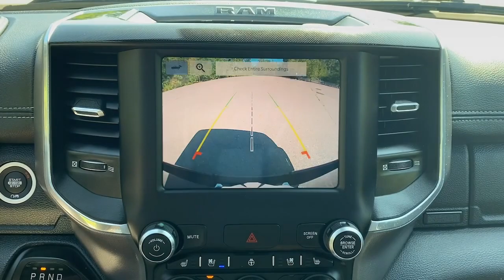2022 Ram 1500 Milford, Mendon, Worcester, Framingham MA, Providence, RI H04216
Granite Crystal Metallic Clearcoat Used 2022 Ram 1500 Laramie available near me in Milford, Massachusetts at Imperial Hyundai. Servicing the Mendon, Worcester, Framingham MA, Providence, RI area.

Imperial Hyundai
18 Uxbridge Rd

Navigation System Sunroof / Moonroof Apple CarPlay / Android Auto Power Leather Seats Power Seats Heated Seats Backup Camera Bluetooth Remote Engine Starter Cruise Control Power Windows Power Locks Steering Wheels Radio Controls Aluminum Wheels Running Boards / Side Steps Bed liner Towing Package Collision Avoidance Assistance Parking Assistance All Plant-Installed Decals Auto High Beam Headlamp Control Black Interior Accents Body Color Door Handles Body Color Exterior Mirrors Body Color Front Bumper Body Color Premium Power Mirrors Body Color Rear Bumper w/Step Pads Foam Bottle Insert (Door Trim Panel) Grille Surround 3 Body Color Tex 2 Black Laramie Level A Equipment Group (DISC) ParkSense Front/Rear Park Assist w/Stop Quick Order Package 25H Laramie Rain Sensitive Windshield Wipers Rear 60/40 Folding Split Recline Seat Remote Tailgate Release Sport Appearance Package (DISC) Sport Decal Sport Performance Hood Wheels: 20 x 9 Premium Painted w/Inserts. Granite Crystal Metallic Clearcoat 2022 Ram 1500 Laramie Sport Appearance Package 4D Crew Cab Laramie Sport Appearance Package 4WD 8-Speed AutomaticbrbrbrClean CARFAX. CARFAX One-Owner. HEMI 5.7L V8 Multi Displacement VVTbrbrMORE ABOUT US: Imperial Cars Purchase With Confidence: 1) Free Car Fax Vehicle History Report available for all our vehicles online. 2) Our vehicles are Imperial Certified and go through a rigorous Multi-Point vehicle inspection. 3) Bottom line pricing. 4) 5-Day or 200 Mile Vehicle Exchange Program for your total confidence. If you are not happy with it bring it back within 5 days or 200 miles and well give you a credit of your full purchase price toward the purchase of another vehicle. (Excludes Renewed for You vehicles.)brbrPrice does not include tax title registration documentation fee or other applicable fees. Price does include Imperial trade-in assistance bonus of $1000 for qualifying retailable trades with less than 10 years of use from original in-service date and odometer under 120000 miles. To receive advertised promotional price the vehicle must be paid in full and take same day delivery from dealer stock. Call or email our phone and internet team for the most current information and Imperial discounts. Price cannot be combined with any other discounts or promotions and is subject to change based on market value at any time without notice customer must mention promo code to qualify for internet special discount; MENTION PROMO CODE: INTERNET1. The information contained herein is deemed reliable but not guaranteed dealer not responsible for any misprint involving the price and/or description of the any vehicle offered for sale as it is the sole responsibility of the buyer to physically inspect and verify such information prior to purchasing. Transparency is our goal. NO WHOLESALERS OR DEALERS! Some of our Pre-Owned vehicles may be subject to unrepaired safety recalls. Check for a vehicles unrepaired recalls by VIN